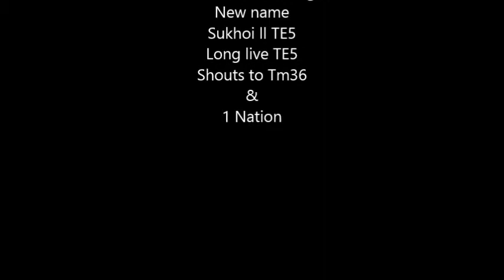Me vs GSH sukhoi Dogfight practice